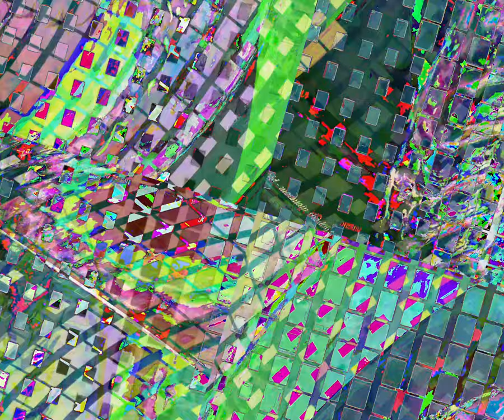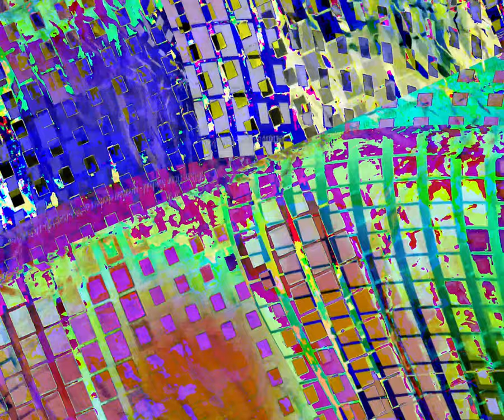[EPILEPSY WARNING] Movie 24 03 01 04h06m05s